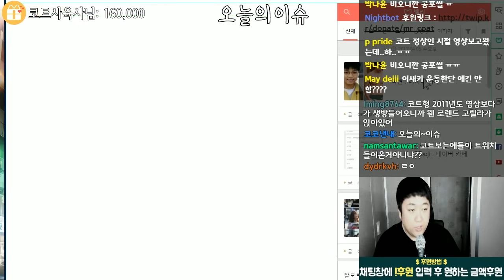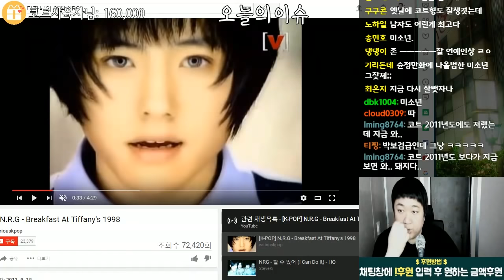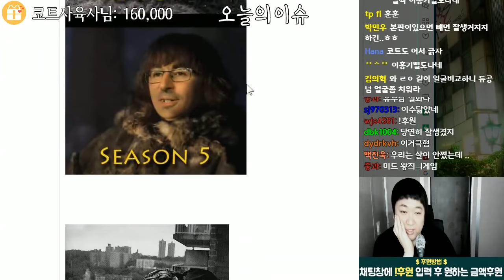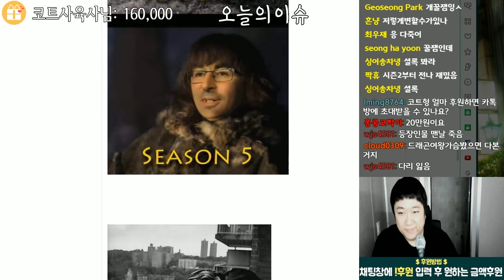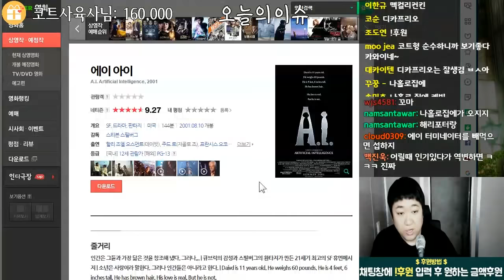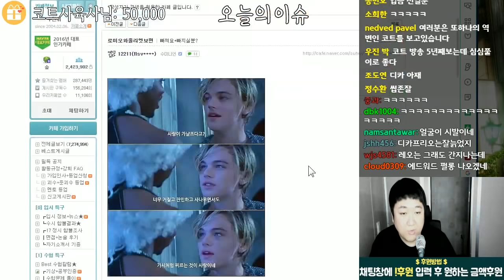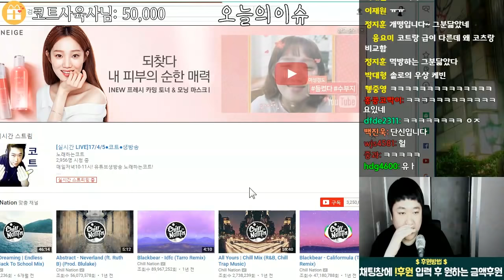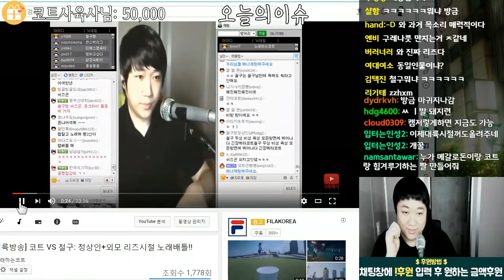[오늘의 이슈] 역변의 아이콘들!! 역변 TOP of TOP은?! (노래하는코트)